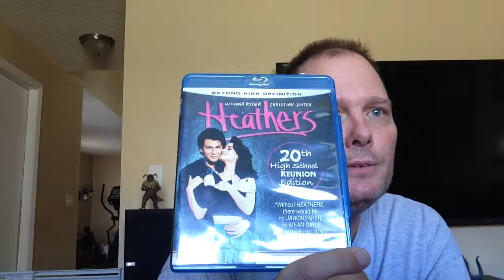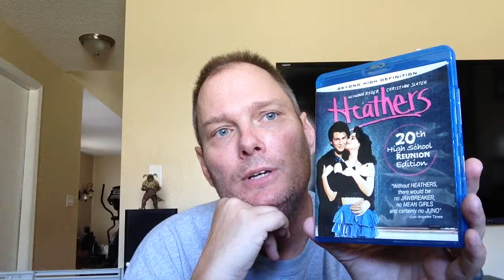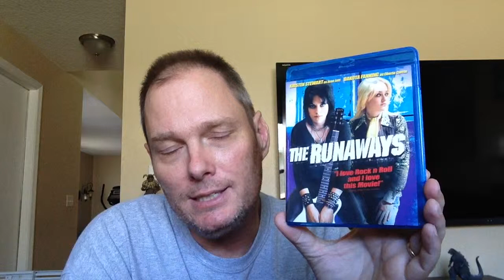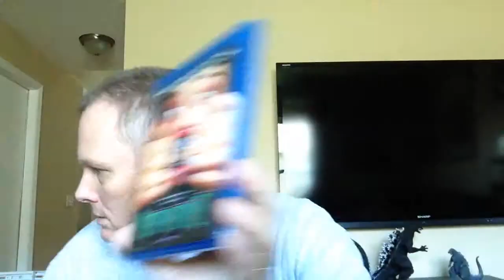My guilty pleasures part 2 blu ray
Part 2 of my guilty pleasure on blu ray